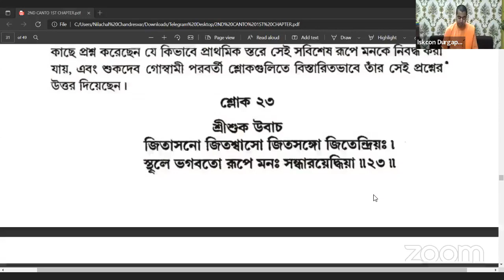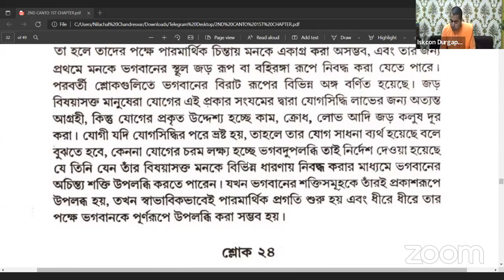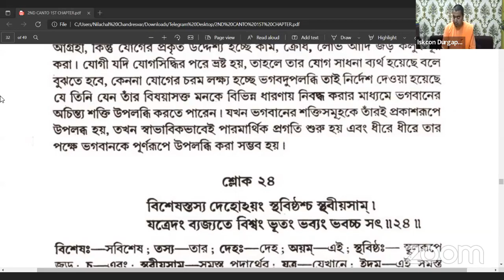🌸।। নিত্যম ভাগবত সেবয়া ।।🌸 Day:- ২১৭তম || শ্রীপাদ ঔদার্য্য চন্দ্র দাস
🌸।। নিত্যম ভাগবত সেবয়া ।।🌸  Day:- ১১৭তম || শ্রীপাদ ঔদার্য্য চন্দ্র দাস